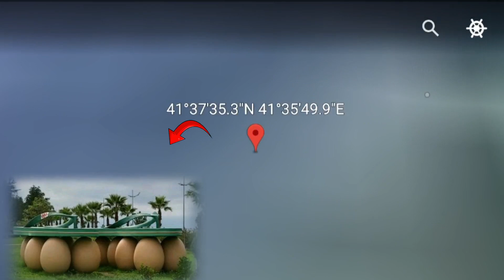omg 😱😳the riayal egg 🥚🥚upper slipper 🩴on google map🔍🌍 and google earth 🌍🔍as google earth 08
google earth 🌍
google map 🔍
earth map 🔍🌍😱
as google earth 08
# map Location🔍